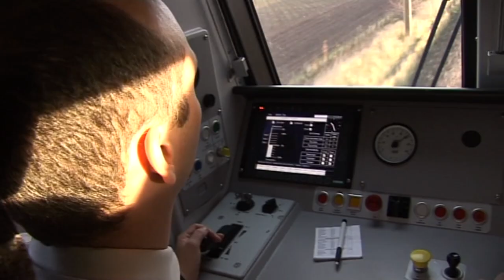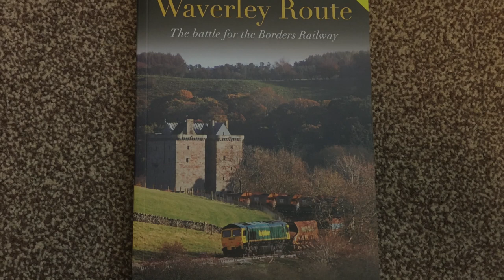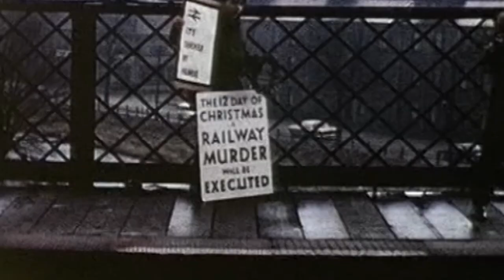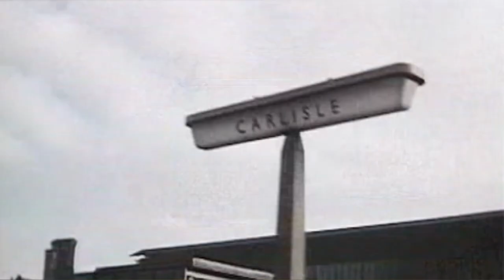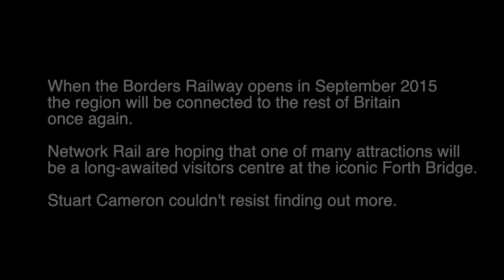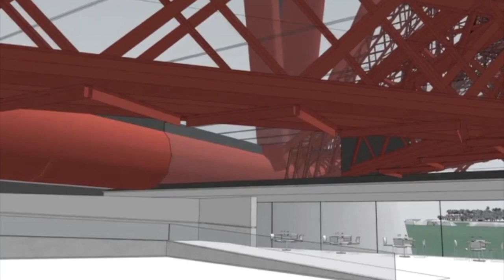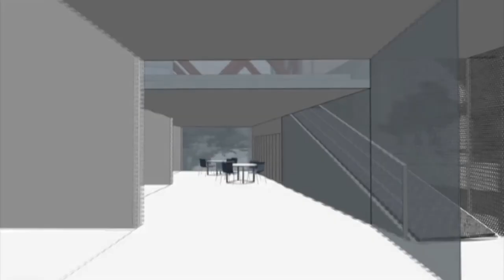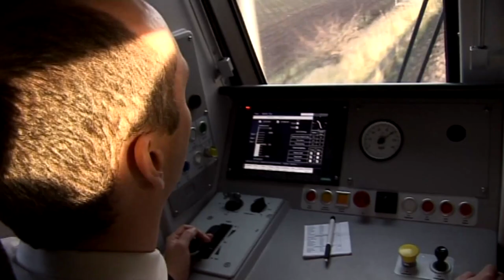BORDERS RAILWAY FROM START TO FINISH - SERIES 5 EPISODE 3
The original series revisited and re-edited.

Back in 2013 work started on building the Borders Railway. This series presented a timeline documentary reporting events as they happened between then and the opening in 2015.

In the third episode in this fifth series dating back to May 4th 2015 we hear from Rob Dickson, Director of Environment and Infrastructure at Scottish Borders Council, who brought us up to speed with the work his department have done with regards the Borders Railway, as he addressed the Borders Business Forum at St Boswells.

Author David Spaven has written many books on railways and to tie in with the opening of the Borders Railway a second edition of his superb "Waverley Route - Battle For the Borders" was released. In the third of a short series of interviews with David, he talks about the history of the Waverley Route and ponders the question: Was enough done to try and prevent the closure of the line back in 1969?

To end this episode, something very special. Network Rail's jewel in the crown is the iconic Forth Bridge. Stuart Cameron went along to find out about the proposed visitor centre which could be built in the near future. Stuart finds out all about the plans as well as climbing to the top of the Forth Bridge to fulfil a lifetime achievement!

Filmed and Produced by Stuart Cameron.